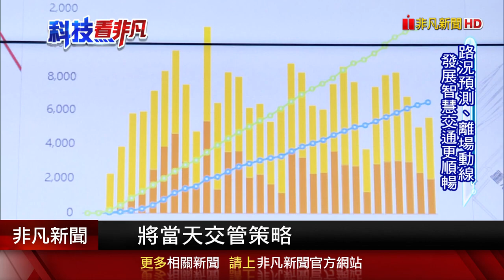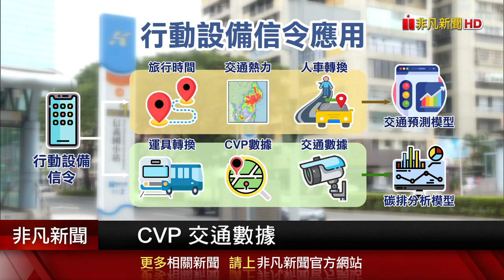高捷82分鐘疏散8萬人 中華電信業者"大數據"功不可沒!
電信大數據是運用行動基地台蒐集的行動訊號分析人潮活動，再進一步將人潮活動推估為車流活動，可協助政府單位評估交通效率，包含旅行時間、車流量趨勢、車流起訖分析等。電信大數據結合AI，可進行交通績效預測，透過城市旅次分析可應用於碳排放量分析。